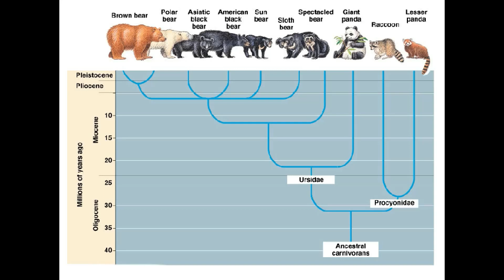why are there no bears in Africa?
This answers the question to why there are no bears in Africa.